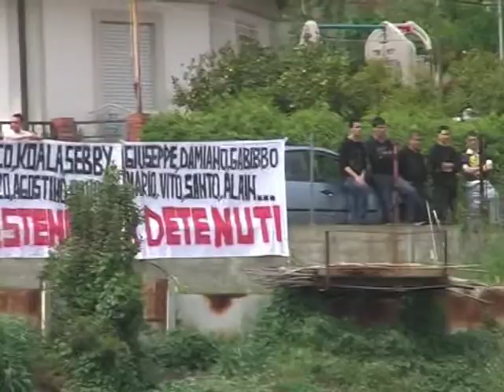vigor lamezia andria azioni gioco